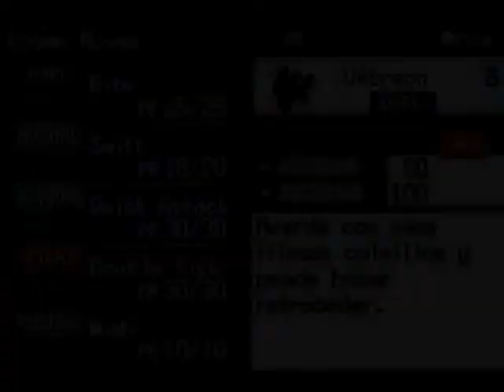Pokemon Let's Go Eevee (hack) - Primeiro encontro com Giovanni